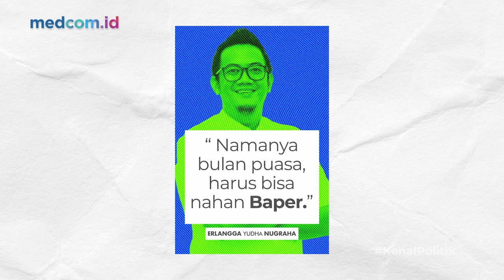PEMUDA INI BERANI MAJU DI PILKADA, APA MODALNYA?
Di episode kali ini, KePo berkesempatan ngobrol dengan salah satu politisi muda dari Kota Tangerang yang juga menjabat sebagai Wakil Ketua Umum Angkatan Muda Partai Golkar (AMPG) Provinsi Banten, Erlangga Yudha Nugraha.
Glory dan Angga sapaan akrabnya, berdiskusi mulai dari pentingnya politik bagi Milenial dan Gen Z hingga kepoin keseriusannya untuk maju di Pilkada Kota Seribu Jasa.
Selain itu, Angga juga bercerta alasan ketertarikannya untuk berkecimpung di dunia politik, demi menunjukan kemampuan generasi muda agar tidak lagi dipandang sebelah mata.

Simak selengkapnya obrolan politik anak muda Glory dan Angga di KePo, Kenal Politik hanya di kanal YouTube Medcom.id.

Jika Sobat Medcom punya saran dan masukan soal Tema dan Narasumber yang bisa kita bahas di episode KePo selanjutnya, silakan ketik di kolom komentar ya!